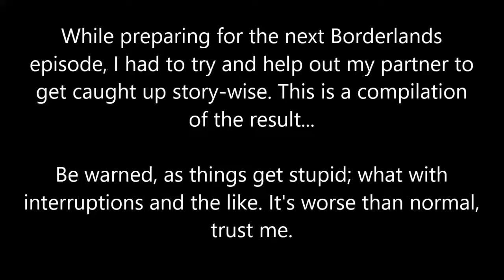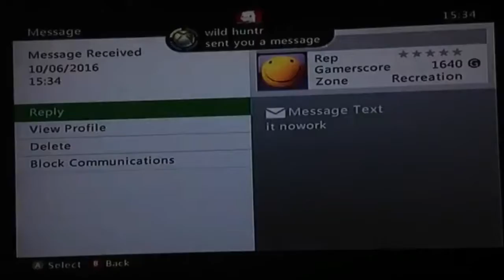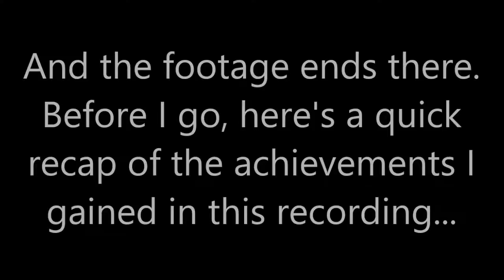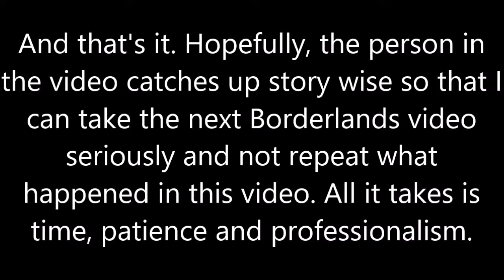Bonus Borderlands: Catching up a friend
Well, to put a long story short, I helped this guy through one of the missions as he will be returning in the 28th episode of Borderlands.